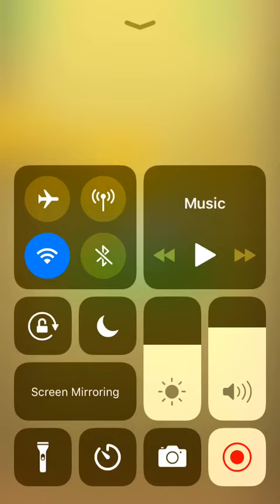dig this! 272-17 | ballnana | Dig this level 272 episode 17 solution gameplay walkthrough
just dig with your fingers — and guide the ball to the cup. It's easy, yet challenging. There is often a trick to solve the levels, sometimes you need take advantage of the objects' speed, sometimes you need to make objects collide, but often it is enough to use your intuitive thinking.

Features:
• Ihnventive and unique gameplay.
• Easy to understand.
• Realistic Physics.
• 400 levels, designed with love.
• Encourages logical thinking and creativity.
• Discover new features like bombs and multi-colored balls.
• 3D-graphics.
• Solutions are available, if you get stuck.